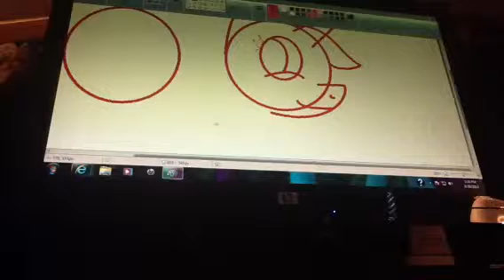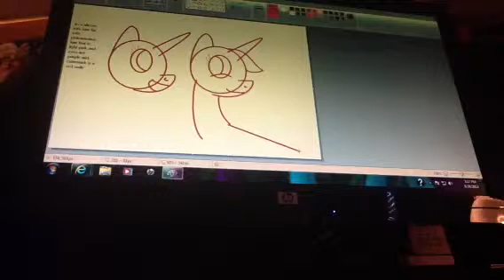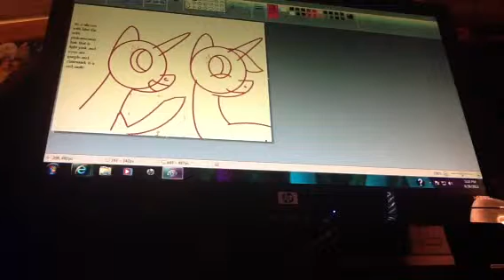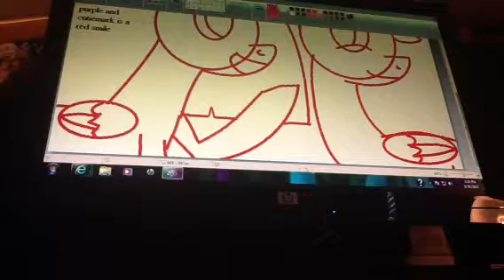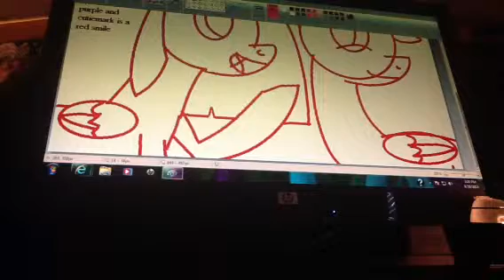Pffs forever pt.2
For MlpTopLove